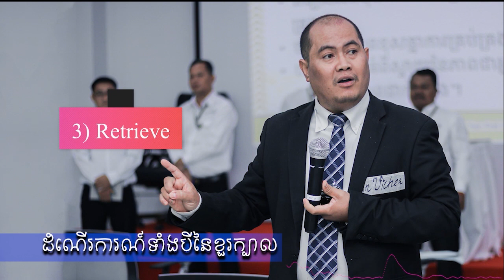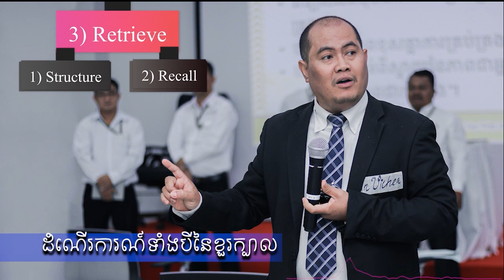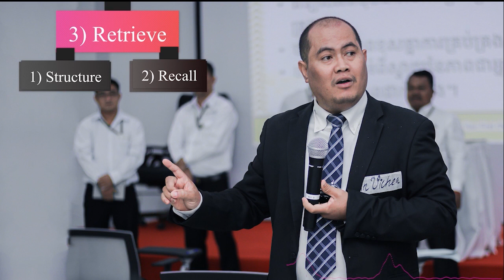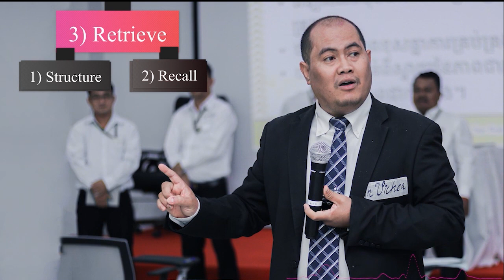ដំណើរទាំង ៣ នៃខួរក្បាល។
មនុស្សគ្រប់គ្នាសុទ្ទតែទទួលបានការអប់រំ។ ប៉ុន្តែ មានមិនច្រើនប៉ុន្មានទេដែលមនុស្សរៀនពូកែនោះ។ មួយក្នុងចំណោមអាថ៌កំបាំងនោះគឺការផ្តោត។ ដូច្នោះវីដេអូនេះនឹងបង្ហាញពីរបៀបរៀនពូកែជូនបងប្អូនសន្តាប់។ Everyone all over the world have been educated, but a few knows to learn effectively. One of the secrets is focusing. This video will show how to learn fast and effectively.